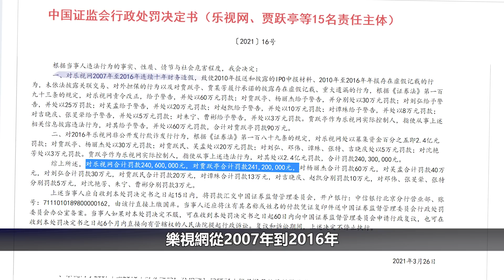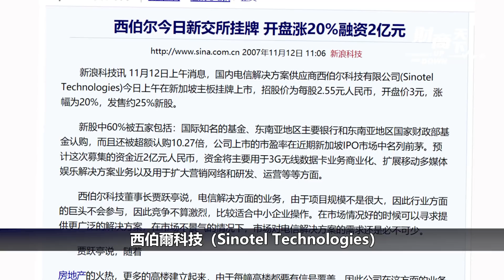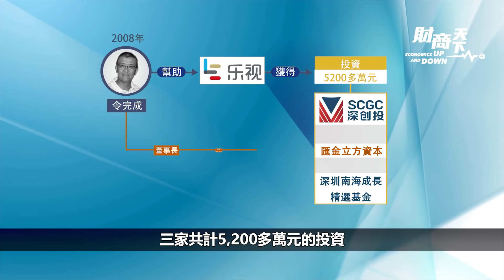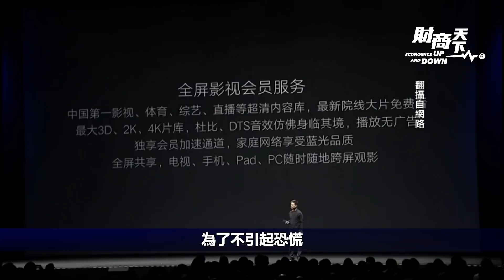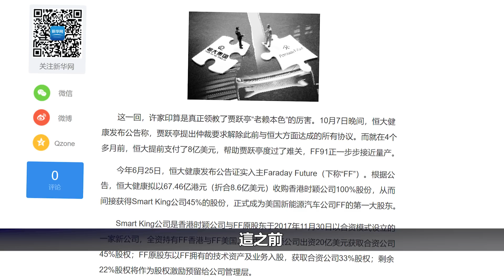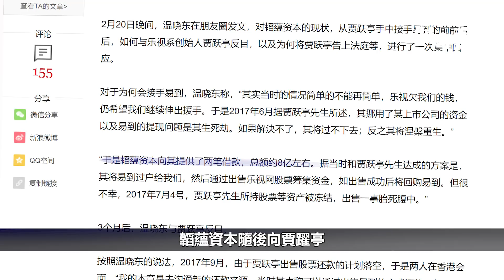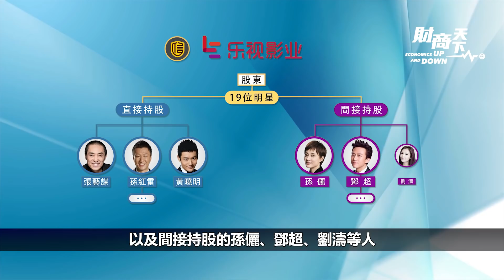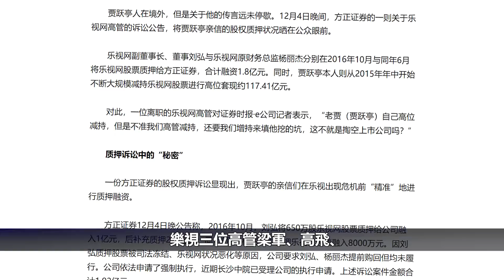【財商天下】（粵語配音）樂視網賈躍亭打造中國龐氏騙局！從商界超級大佬到明星，從銀行到券商，從朋友到下屬，騙你沒商量！賈躍亭背後竟有手眼通天的神秘人物指點？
在當下的中國，如果說出走美國的#賈躍亭 是第二大忽悠，恐怕沒有人敢稱第一。這個男人出道10多年之來，不但#許家印 、孫宏斌 等#商界大佬 成了他收割的#韭菜 。更是把#張藝謀 、鄧超 、黃曉明 等半個#娛樂圈 的明星一併收割。然後從容捲款遠赴美國，或將在美國開啟另一個騙的帝國。為甚麼這個從農村出來，畢業於大專會計系的男人，竟然可以在中國大陸「騙」出一片天，而且明目張膽地騙了十多年？那麼#賈躍亭 到底是如何打造了他的#樂視 集團？又是如何騙過那些#商業高手 、投資精英 的呢？
請支持大紀元：
📍贊助大紀元：